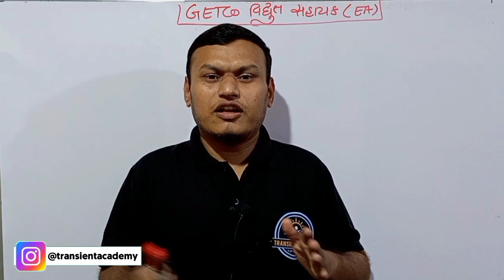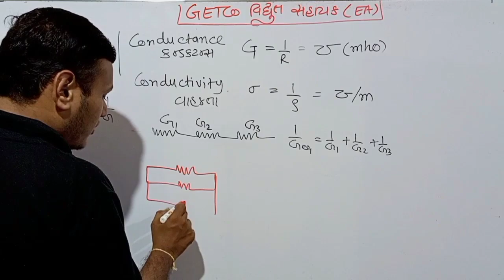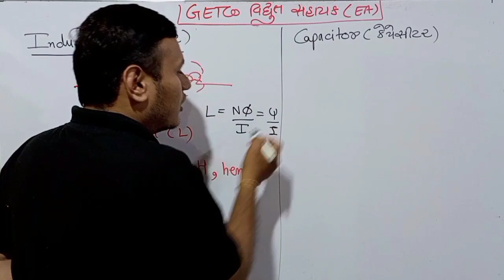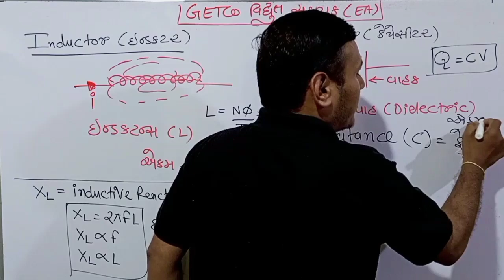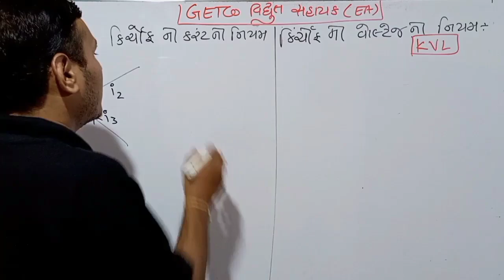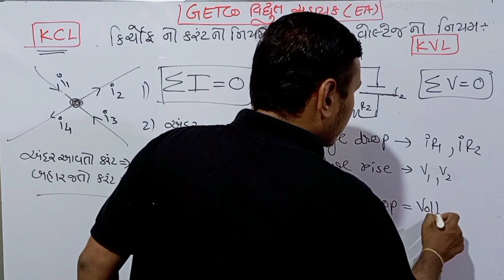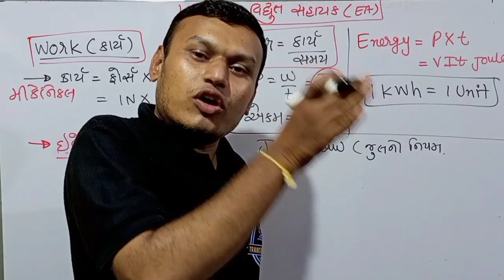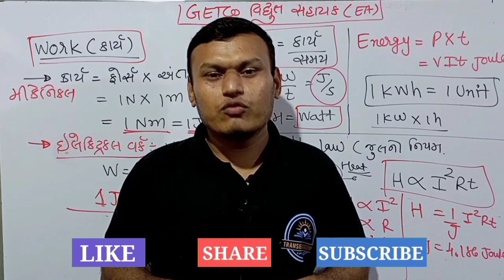GETCO વિદ્યુત સહાયક EA Episode-03 |Revision series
GETCO વિદ્યુત સહાયક exam date